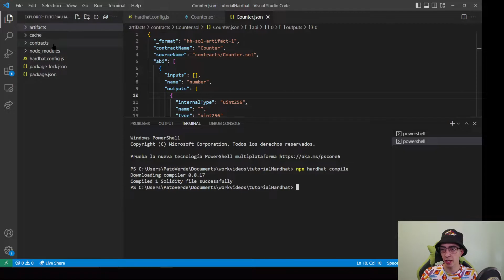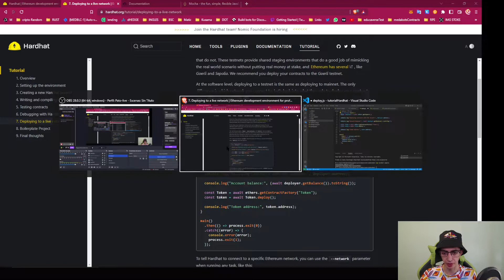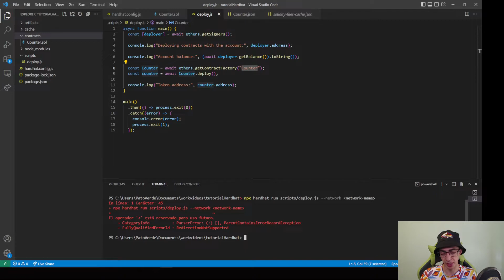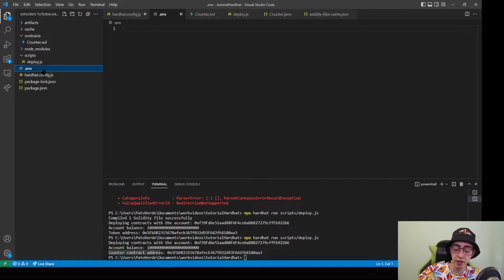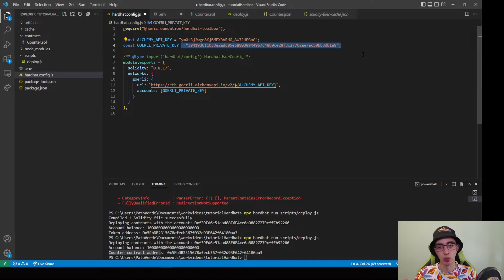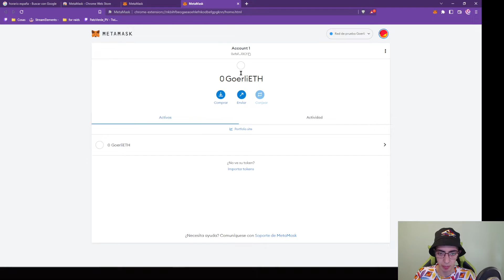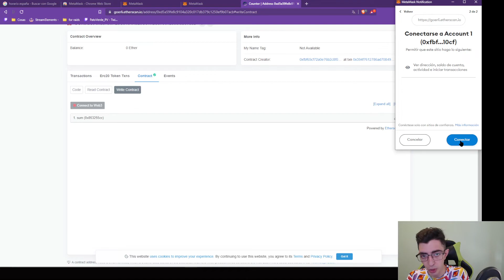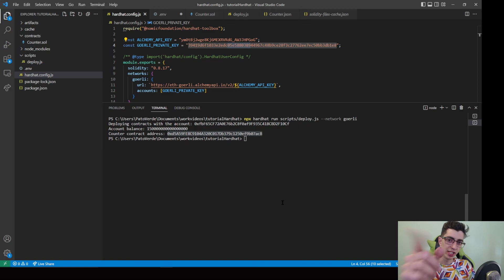HARDHAT Solidity - Deploy to testnet - CURSO de hardhat Principiantes 2022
Arrancamos una mini serie para explicar rápidamente como trabajar con hardhat, uno de los espacios de trabajo mas utilizados a la hora de crear smart-contract.

En este video repasaremos como hacer un deploy desde hardhat y una validacion rapida desde el scan.